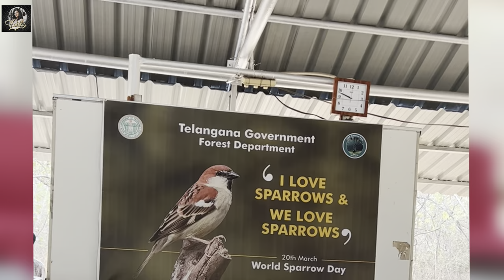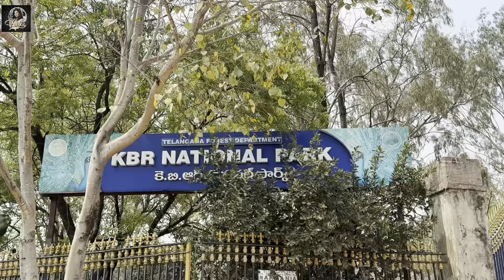Chirp for Conservation :World Sparrow Day Celebrations at KBR park , Hyderabad .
World Sparrow day is celebrated at KBR park Hyderabad . They conducted several completions for children and gave prizes . They called photographers for a Bird Walk on the Eve of 25 Th Anniversary of KBR park and conducted completion on diff categories and gave prizes .